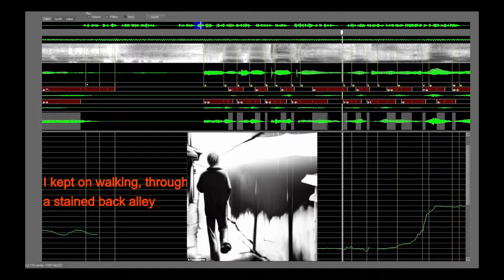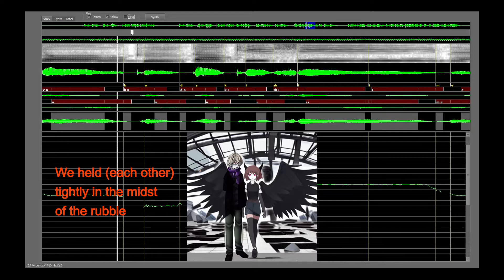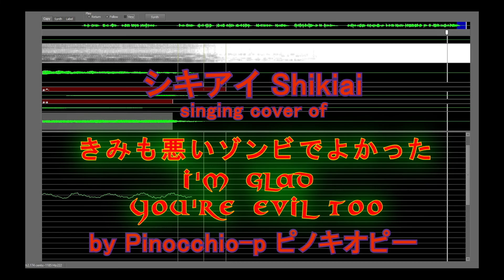『zombie cover』 Shikiai シキアイ【I'm glad you're evil too きみも悪い人でよかった by Pinocchio-p ピノキオピー】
Isn't the whole of October Halloween month?

Posting a zombie love song being singed by a real noble zombie.

How I ruined the voice (and the song)
The synthetic voice was too nice for my view of zombies, so I ran it
through Praat Vocal Toolkit' Raspiness function (5%) and then Breathiness func (50%).
(BTW you can use these functions for metal growls, use breathiness near to 100% to only whisper)

Then I pitch shifted down the instrumental by an octave to get darker sound and mixed it with the original instrumental.

I apologise for ruining this beautiful song - but zombies and Halloween

Fan art
The fan art is AI generated by Waifu Diffusion, which is a Stable Diffusion retrained on images from Danbooru anime image board.
This is my first attempt to use it.
The devil girl is from original video, Shikiai is for yourself.

Please, consider everything in this video (and in other my videos too) a fan art with credits to original authors, performers
and artists. Nothing is mine except the synth program/engine. Everything I do is for demonstration of the synth and giving
monetize it.

Voice bank:
Shikiai VCV F4 紫屍庵◇シキアイ

Thanks to Mae for finding it:
Forgotten Friday #143 - v.m.g.のシキアイ / Shikiai

Song:
きみも悪い人でよかった feat. 初音ミク (I'm glad you're evil too) by ピノキオピー Pinocchio-p (shortened)

(changed hito to zombie at the end)

Software for fan art
Waifu Diffusion